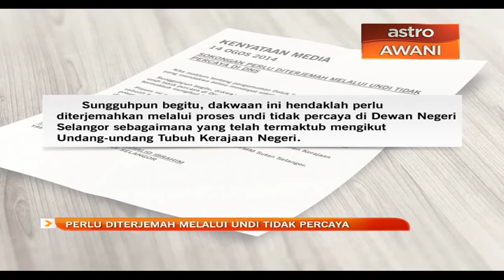Perlu diterjemah melalui undi tidak percaya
Perlu diterjemah melalui proses undi tidak percaya di Dewan Undangan Negeri.

Itu reaksi Menteri Besar Selangor Tan Sri Abdul Khalid Ibrahim berhubung pengumuman presiden PKR, Datin Seri Dr Wan Azizah Wan Ismail yang mendakwa dapat sokongan majoriti 30 ADUN. Perlu diterjemah melalui proses undi tidak percaya di Dewan Undangan Negeri.